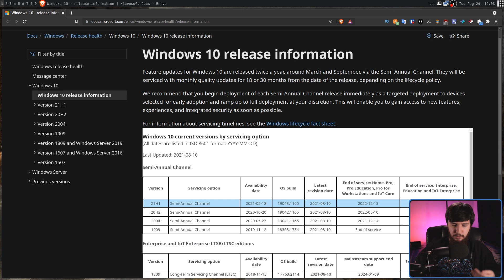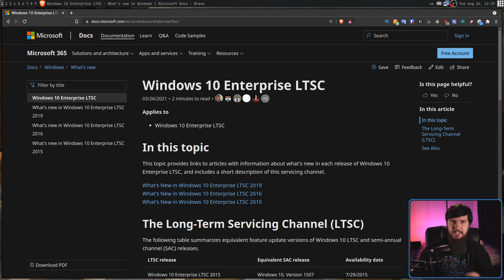Is Windows Actually A Rolling Release??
I've seen a lot of people talking about whether windows is a rolling release or a stable release and I think it's a really interesting question but it doesn't exactly map correctly onto the Windows release model

Time Stamps
0:00 Introduction
1:13 User Software
2:23 Version Releases
5:05 End Of Life
6:28 So Which Is It
7:31 What About LTSC
8:18 What About MacOS
8:47 Outro

Credits
🎨 Channel Art:
All my art has was created by Supercozman